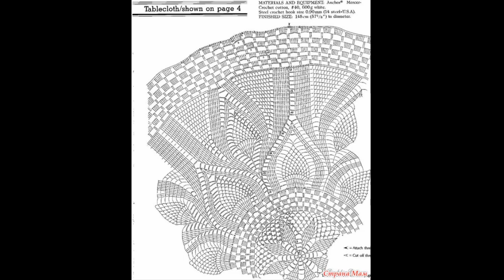Crochet Patterns/ Free/ Crochet Baby Dress/ 6535